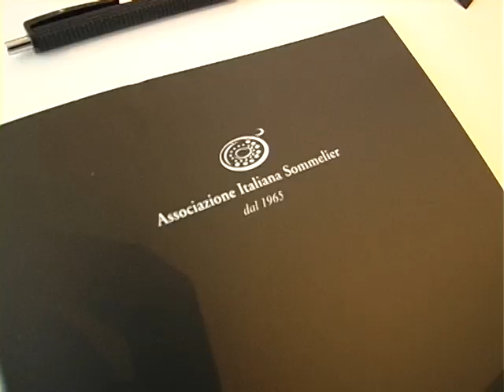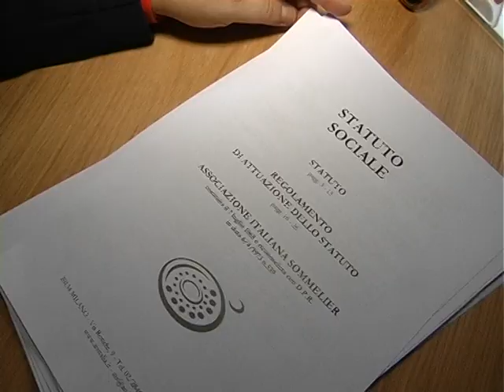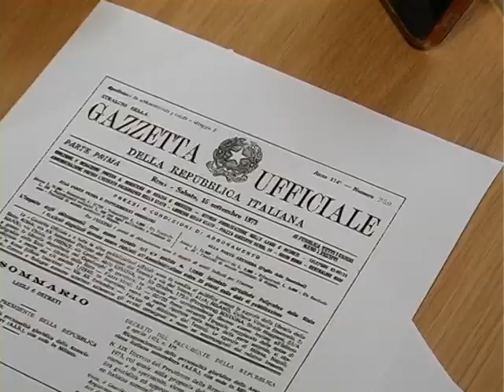SANDRO CAMILLI NUOVO PRESIDENTE AIS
L'umbro Sandro Camilli è stato eletto dal Consiglio Nazionale presidente nazionale dell'Associazione Italiana Sommelier per il periodo 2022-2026. Milano, 12 luglio 2022. Servizio di Simone Savoia.